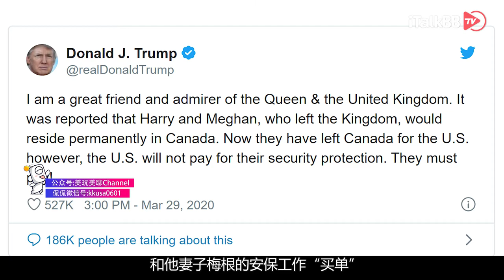脱离皇室仍在”啃老“，哈里王子竟沦落到卖枪还债！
近日外媒报道，脱离英国王室的哈里王子还没有找到固定工作，演员出身的梅根王妃也没有收到拍摄邀约。为了弥补日常开支，哈里变卖了自己珍藏的价值十八万美金猎枪，而且还要偿还两人还在王室期间弗拉格莫别墅的二百四十五英镑的装修费。